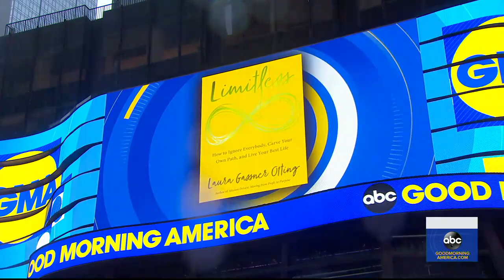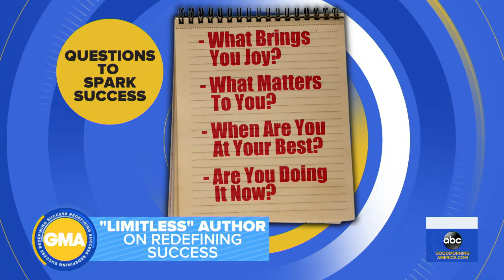Good Morning America Wants to Know if You Are Living Your Very Best Life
Washington Post Best Selling author and professional speaker, Laura Gassner Otting, challenges GMA viewers to consider their life, their calling, and determine if they are pursuing a professional path that truly connects to who they are.

Washington Post Best Selling Author and Motivational Keynote speaker, Laura Gassner Otting, inspires people to push past the doubt and indecision that keep great ideas in limbo because her presentations make listeners think bigger and accept greater challenges that reach beyond their limited scope of belief. She delivers strategic thinking, well-honed wisdom, and perspective generated by decades of navigating change across the start-up, nonprofit, political, as well as philanthropic landscapes. Laura dares listeners to find their voice, and generate the confidence needed to tackle larger-than-life challenges. She leads them to seek new ways of leading, managing and mentoring others.

Laura’s entrepreneurial edge has been well-honed over a 25-year career that started as a Presidential Appointee in Bill Clinton’s White House, where she helped shape AmeriCorps. She left a leadership role at the respected nonprofit search firm, Isaacson, Miller, to expand the startup ExecSearches.com. Laura also founded and ran the Nonprofit Professionals Advisory Group, which partnered with the full gamut of mission-driven nonprofit executives, from start-up dreamers to scaling social entrepreneurs to global philanthropists. In 2015, Laura sold NPAG to the team that helped her build it, both because she was hungry for the next chapter and because she held an audacious dream of electing our nation’s first female president. Along the way, while serving on Hillary Clinton’s National Finance Committee, she was asked to do a TEDx talk which became so popular that it launched a speaking career.

Laura has spoken across the United States and internationally to universities, companies, conferences, accelerators, TEDx, and the US Military. She is the author of Mission-Driven: Moving from Profit to Purpose (2015) and the Washington Post Best Seller Limitless: How to Ignore Everybody, Carve Your Own Path, and Live Your Best Life (2019). She lives with her husband, two teenage sons, and troublesome puppy outside of Boston, MA.